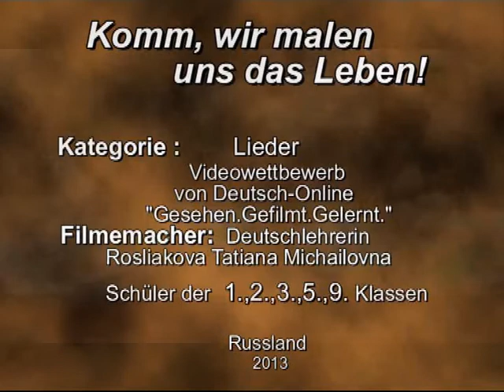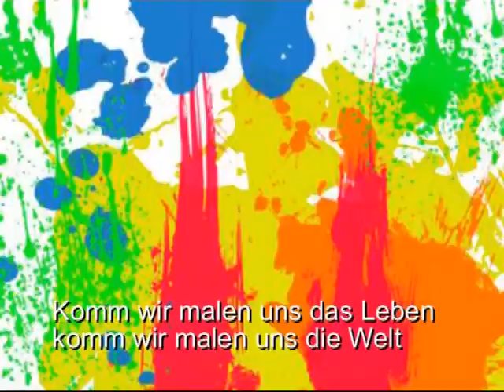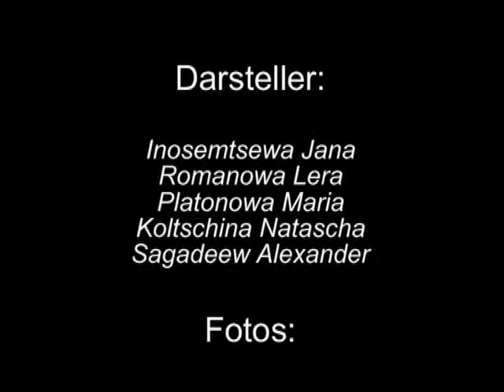Wir malen Musik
Zum Videowettbewerb "Gesehen. Gefilmt. Gelernt." von Deutsch-Online
Kategorie: Lieder
Schüler: 1,2,3,5,9 Klassen
Lehrerin: Rosliakova Tatiana
Land: Russland